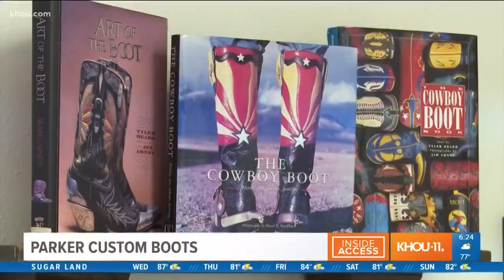INSIDE ACCESS: Parker Custom Boots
Brandi shows you what it takes to make a pair of custom cowboy boots